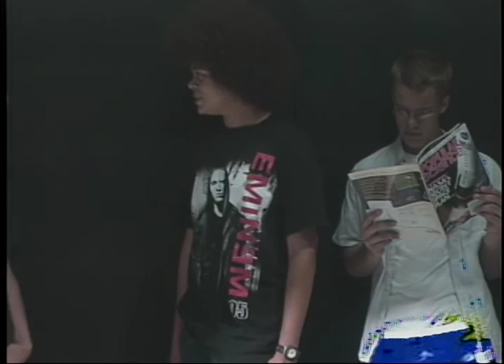LWR 16CandlesHCDance 05